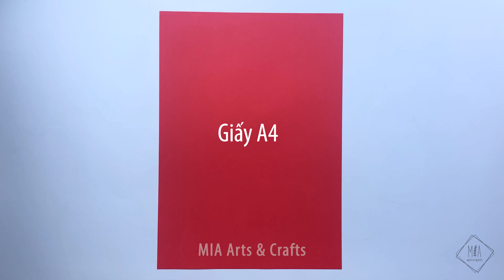Hướng Dẫn Làm Đồ Chơi Lồng Đèn Trung Thu Bằng Giấy Màu A4 / DIY Hanging Paper Lanterns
Xin chào các bạn! Trong video lần này, mình sẽ hướng dẫn cách làm một chiếc Lồng Đèn Trung Thu bằng giấy màu A4, cực kì đơn giản mà còn tiết kiệm nhiều lắm đó. Chỉ với vài thao tác gấp đơn giản là bạn đã có ngay 1 chiếc lồng đèn để cho bé chơi Trung Thu rồi đó. Chúc các bạn thành công nhé!

Theo dõi chúng tôi tại đây!!!